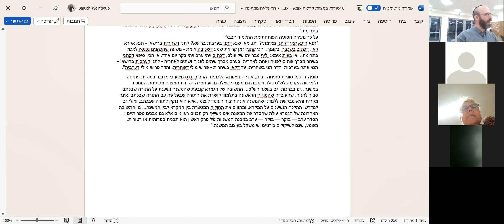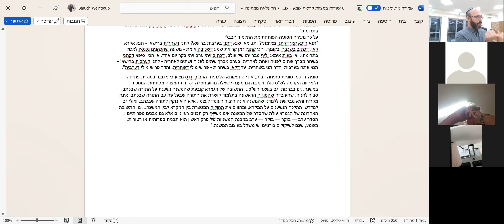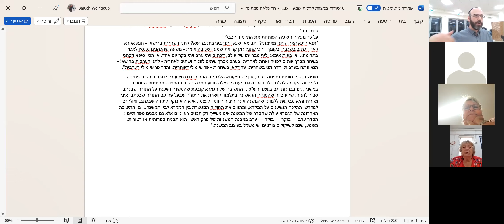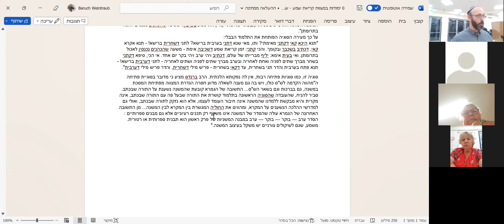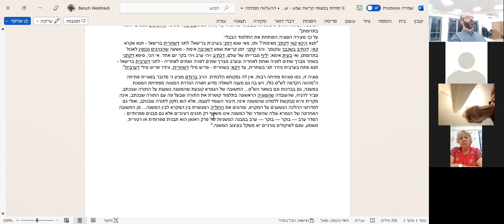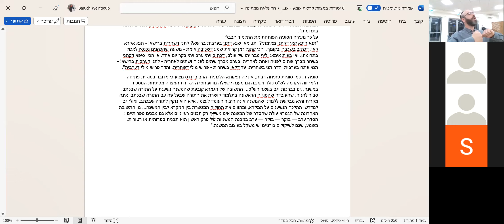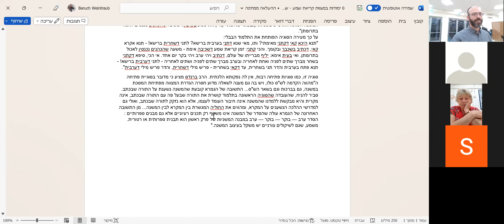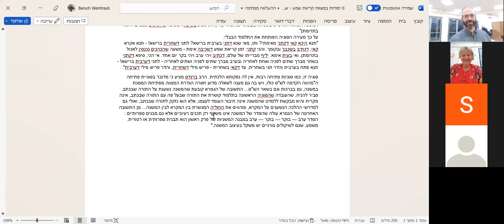Meir Leibush ben Yehiel Michel Wisser (Malbim)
א. הקדמה לארצות החיים, 1837
עלם קטן רך ויחיד הייתי לפני אמי ואור אבי הן הוא אין איתי עודנו באבו נקטף החריף ומופלג בתורה מוהר"ר יחיאל מיכל זצ"ל. תבורך מנשים אמי הצדקת הצנועה המשכלת מרת סימציא תחי', אשת אבי חורגי הרב הגאון חריף ובקי בכל חדרי תורה צנא מלא ספרא כקש"ת מוהר"ר יהודה ליב נ"י ראב"ד בעיר מולדתי. מנשים באוהל, אשר יום וגם לילה לא שכב לבה, בימין צדקה תמכני ימינה ותנהלני במעגלי צדק, זכרה לה אלקי לטובה. ובעת היותי בן שלש עשרה שנה כצפור בודד על קן החכמה לבדי, גם רב ריע וחבר לא היה לי התעוררה נפשי לקול כנור תשוקת הלימודים מטיב נגן באזני, גם נשמת התורה אשר התהלכה בקרב אבותי מעולם, העירה את רוחי כאיש אשר יעור משנתו ואקיץ, והנה עט בידי ושבט סופר מהיר ביד ימיני. כתבתי, חדשתי, בארתי ופרשתי ויד ה' עלי חזקה... משפט הבכורה לחיבור הנוכחי, היותו לעניין דינא ולתועלת הרבים ועל סדר השולחן ערוך, החילותי בו בהיותי כבן חמש עשרה שנה.
ב. ארצות החיים, ד
לב הארץ: ירחת ידיו ויברך על נטילת ידיים. ודעת המקובלים שלא יברך עד אחר שינגב ידיו, דסבירא להו דאין רוח רעה סר מהידיים עד אחר הניגוב, וסבירא להו דאסור לברך בידים שרוח רעה שורה עליהן. אבל דעת הפוסקים אינו כן... אם נגע במאכל אפילו קודם שיטול ידיו אין לאסור המאכל על ידי כך, אבל לכתחילה לא יגע בשום מאכל קודם נטילת ידיים, ואם נגע באוכל ידיחנו ג' פעמים.
ארץ יהודה: זה ימים רבים השבתי תשובה לשאלת חכם אחד באשה שנטלה תפוחים כבושים מן החבית... ושאלני אם יש לאסור שאר המי תפוחים שבחבית משום סכנה של רוח רעה אם לאו. תשובה, טרם תדע כי נטילה זו של שחרית יש בה שני עניינים, אחד שצריך טהרת ידים לתפילה... שנית משום רוח רעה השורה על הידיים... כל הפוסקים הזכירו גם טעם של רוח רעה... זולת כאשר מששנו כל כלי בית רבינו הגדול הרמב"ם ז"ל... ואין ספק אצלי שמזה ראיה למה שכתב הרש"ל שעכשיו אין רוח רעה מצוי בינינו... ולכשתבדוק בספר היד להרמב"ם תראה שבכל ספרו לא הזכיר אף גם דבר מכל אזהרות הסגוליות המוזכרים בש"ס מפני שלדעתו נשתנו הטבעיים לפי טבע המדינות והאקלימים והמזגים והזמנים המשתנים... והשתא אחר שלהרמב"ם אין לחוש בזמן הזה על סכנה של רוח רעה, ממילא אף על גב שהטור והשולחן ערוך הזהירו ליטול ידיו ג' פעמים משום רוח רעה וראוי לכל בעל נפש ליזהר בזה, כי בזהר מבואר דזולת הסכנה רוח טומאה שורה על הידים וזה שוה בכל המקומות והזמנים, מכל מקום לענין דיעבד ולאסור המאכל כדאי הוא הרמב"ם לסמוך עליו כך נראה ברור.
ג. יחידי סגולה, הרב איסר פרנקל
כמנהג הימים ההם השיאו לו אשה בהיותו בן ארבע עשרה. האשה שהיתה בת עשירים... לא ראתה בעין טובה את התמדתו העצומה של בעלה... בתורה. היא החליטה אפוא להתגרש מבעלה המלבי"ם.
ד. הקדמת המלבי"ם לפירושו לויקרא, 1860
ויהי בשנת התר"ד ליצירה. קול כחולה שמענו צרה כמבכירה. קול תורת ה' תתיפח תפרש כפיה, ודמעתה על לחיה כי בגדו בה ריעיה, כי נבערו קצת רעי אשכנז ואת ה' נאצו. ויתאספו להפר דת וחוקים ועל צפוניו התיעצו. ויעלו רועים רבים הרועים ואוכלים את צאן מרעיתם, יכנו א"ע רבנים ודרשנים גם חזנים וזובחי עדתם, כל אלה חוברו אל עיר בראנשווייג אל עמק השדים, ויתפוצצו הכדים הריקים ויתראו הלפידים, ויתלקטו שועלים קטנים ובזנבותיהם אודים, ותצא אש ותאכל שמיר ושית, ותבער מגדיש ועד קמה ועד כרם זית, ותבער בהיכל ה' ותבער בין הבדים ותלהט את ארון הברית, ותאמר להשחית את לוחות האבנים, ותאמר לשרוף כל מועדי אל בארץ: בימים ההם ובעת ההיא ראיתי ונתון על לבי כי עת לעשות לה', עת לעשות לתורה שבכתב ושבע"פ חומה בצורה סביב דלתים ובריח בל יעלו בה פריצים ויחללוה, אם לתורה שבכתב אשר דמוה העדה הרעה הזאת כאחד מספורי העמים הקדמונים, ואת שיריה ומליצותיה ערכו עם שירי האמיר והיונים: אם לתורה שבע"פ אשר היתה בפיהם למשל ולשנינה, כחשו בה ויאמרו לא היא. את חכמיה בזו ויאמרו כי לא ידעו פשטות הכתובים ואת דקדוק הלשון לא הכירו וכי הלכו בדרך עקש ופתלתל, ויהיו ביניהם ללעג ולשחוק כל היום: מאז אזרתי כגבר חלצי והחילותי לחבר חבורי על התנ"ך
ו. מלבי"ם, קדושים
מ לא תלך רכיל, יש בזה ב' דעות (א) שהוא אזהרה להדיין שלא יהי' רך לזה וקשה לזה, וכבר בארתי (ויקרא ס' קנב) כי היה דעת חז"ל שכל שרשי לה"ק מסתעפים משתי אותיות או אות א', לא כהאחרוני' שכל שורש יש בו ג' אותיות... וכן שורש רכיל רך. והלמ"ד נתוסף לגנאי על שימוש אל. שרך לאחד ואינו רך באמת. וכזה אמרו שמלה. מה ששם לה, כתובת (מב), הלמ"ד מורה שימוש אל. ועמ"ש בס' הנ"ל. כי כן דעת גדולי חכמי הלשון. (ב) שהוא אזהרה על לשה"ר ומענין רוכל המחזיר בעיירות. קונה ומוכר ומטעים דברים, וכן פרש"י ורמב"ן וראב"ע ורשב"ם.
ז. שם
מובא בשבועות (דף למד), עוד דרש מ"ש בצדק תשפט עמתך בלשון יחיד, והלא הנידונים הם שנים תמיד כמ"ש ושפטתם צדק בין איש ובין אחיו, ודרשו עוד כוונה שני' שיש צדק שהוא ההפוך מרשע, ובא על המצדיק עצמו או זולתו, כמו אם אצדק פי ירשיעני (איוב ט), ויצויר המשפט באדם א' אם בוחנים מעשיו, כמו שפטני ה' כצדקי, ור"ל שתשפט את חברך לזכות ואל תרשיעהו
ח. ישעיהו סו
שִׂמְחוּ אֶת יְרוּשָׁלִַם וְגִילוּ בָהּ כָּל אֹהֲבֶיהָ שִׂישׂוּ אִתָּהּ מָשׂוֹשׂ כָּל הַמִּתְאַבְּלִים עָלֶיהָ:
מלבי"ם: ויש הבדל בין שמחה גיל משוש, ששמחה וגיל מורים השמחה שבלב, לבד ששמחה מורה על שמחה תמידית וגיל מורה השמחה הפתאומית אשר תפתח לב האדם עת יגיע לו בשורה טובה פתאום, ובזה אהבי ירושלים ישמחו בה שמחה תמידית על הצלחתה, גם יגילו בה מפקודה לפקודה גילה חדשה על הנסים שיתחדשו בה בכל עת. אולם ששון מורה על המעשים החיצונים שיעשו השמחים לאות על שמחתם כמו לבישת בגדי ששון, משוש תופים משוש כנור וכדומה, עפ"ז אומר כי כל המתאבלים עליה שהם עשו אותות חיצונים להוראת האבל כמו לבישת שק ואפר ודומיהם, כן יעשו עתה אותות חיצונים להוראת הששון